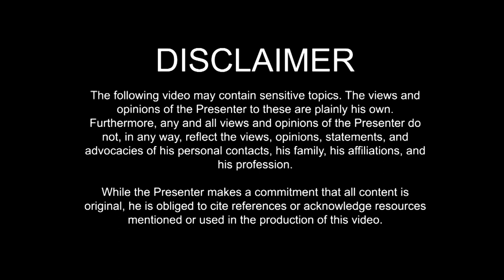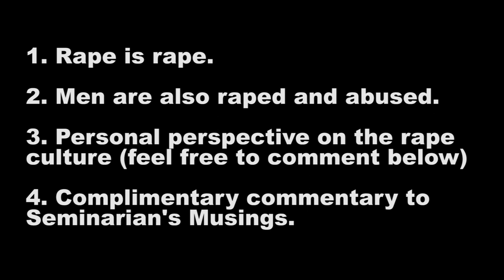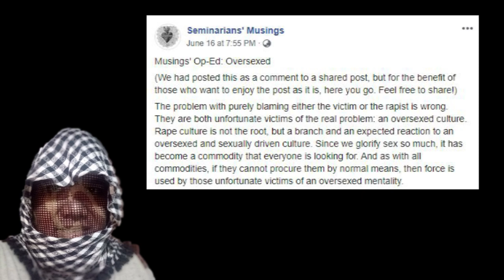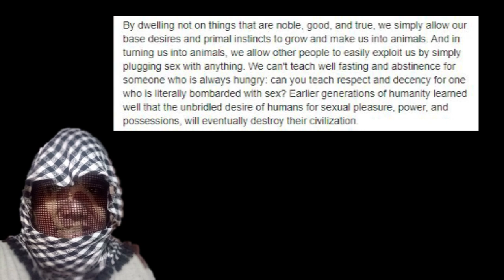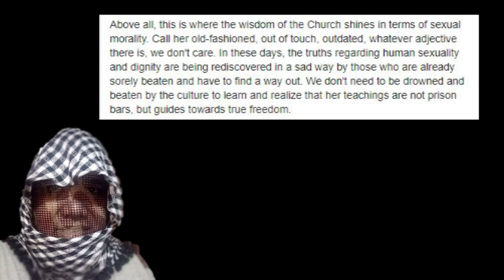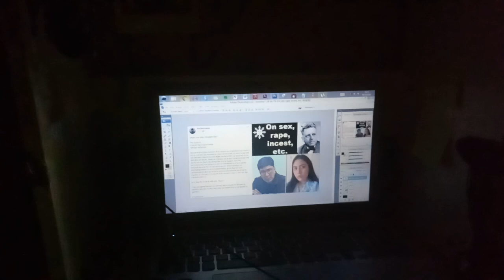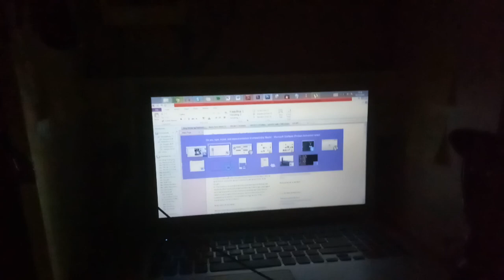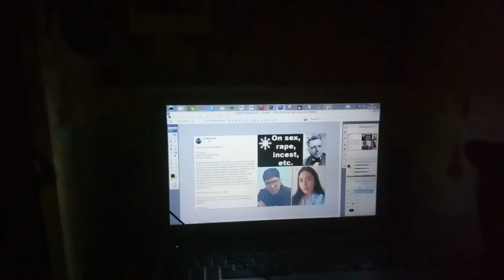On sex, rape, incest, and experimentation: A reply to a seminarian's musings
In this video:

Breaking my YouTube retreat because of the talks on rape and blaming. So I decided to share my thoughts before I go back to the retreat on what seems to be the root problem: The Kinseyan school of thought.

Since we're on quarantine, we might as well pray for the plague to end. Here are some recommended prayers:
- The Catholic Collect of the Mass in Time of Pestilence:
O God, who desireth not the death of sinners but their repentance, we beseech thee graciously to look upon thy people now that they turn unto thee; that as long as they show devotion unto thee, thou wilt mercifully turn away from them the scourges of thine anger: Through Jesus Christ thy Son, our Lord, who liveth and reigneth with thee, in the unity of the Holy Ghost -- ever-one God, world without end. Amen.
- The Anglican Prayer in the time of any common Plague or Sickness:
O Almighty God, who in thy wrath didst send a plague upon thine own people in the wilderness, for their obstinate rebellion against Moses and Aaron; and also, in the time of King David, didst slay with the plague of pestilence threescore and ten thousand, and yet remembering thy mercy didst save the rest; have pity upon us, miserable sinners, who have now are visited with great sickness and mortality; that like as thou didst then accept of an atonement, and didst command the destroying Angel to cease from punishing, so may it now please thee to withdraw from us this plague and grievous sickness: Through Jesus Christ thy Son, our Lord, who liveth and reigneth with thee, in the unity of the Holy Ghost -- ever-one God, world without end. Amen.

PREVIOUS VIDEOS